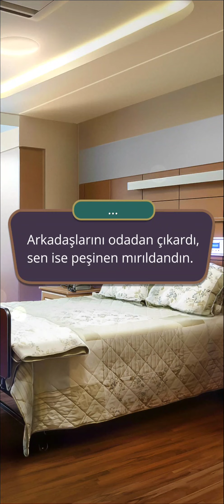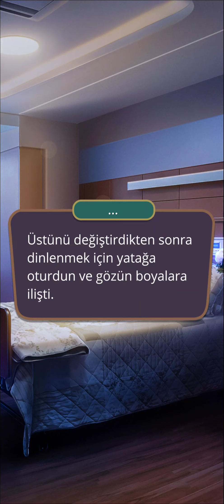Ellia Rotası: Avım Sensin 3. Sezon 6. Bölüm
Sezgi Yolu
Bölüm Özeti: Ayakta kal.